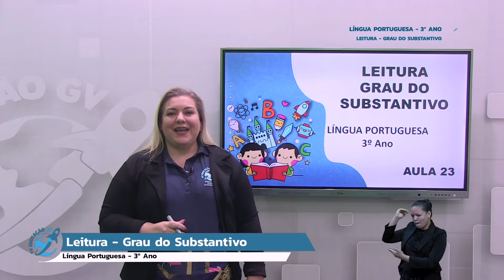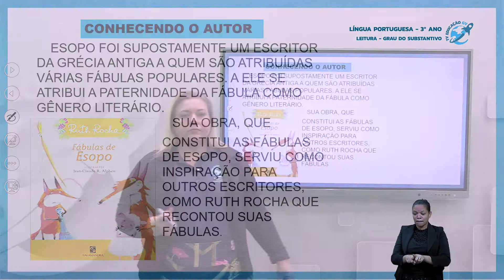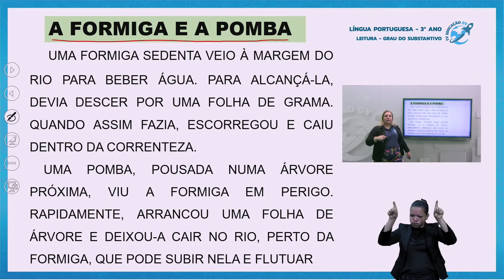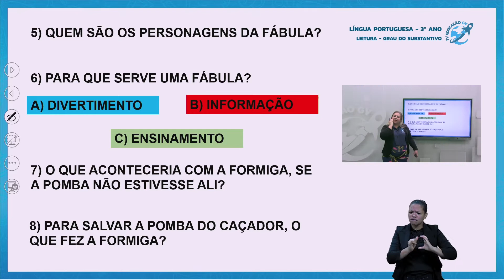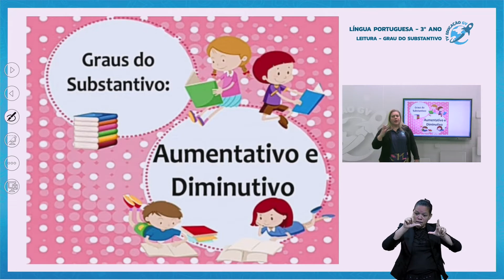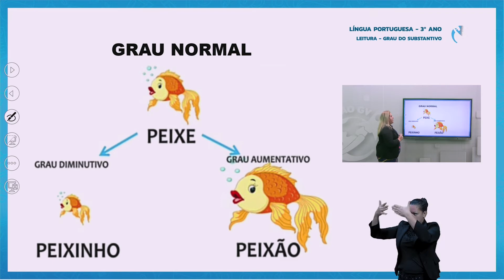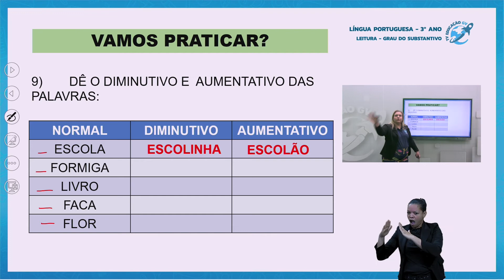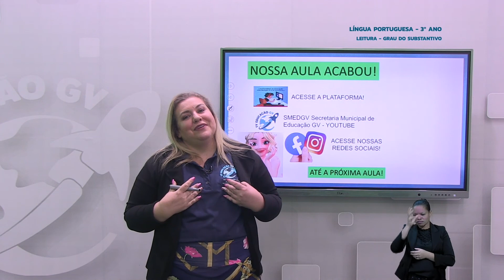Leitura: Grau do Substantivo - 3º Ano - 31/08/2021